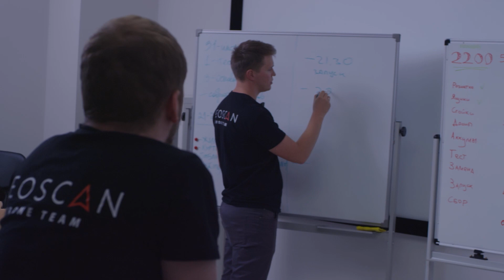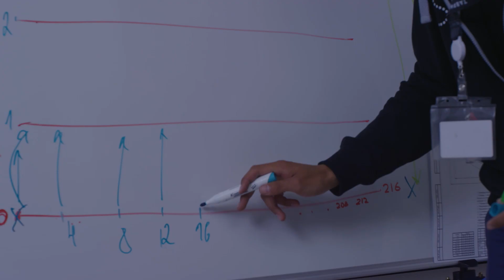BEHIND THE WORLD RECORD - HOW TO MAKE THE 1998 DRONE SWARM FLY / ПОБИТ МИРОВОЙ РЕКОРД - 1998 ДРОНОВ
Behind the scene about the launch of 1998 light drones show in the sky